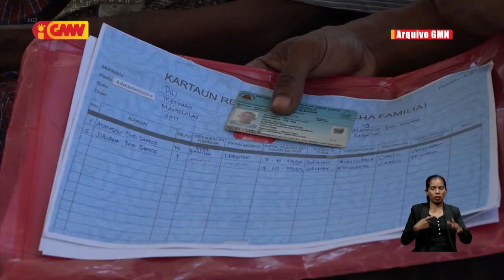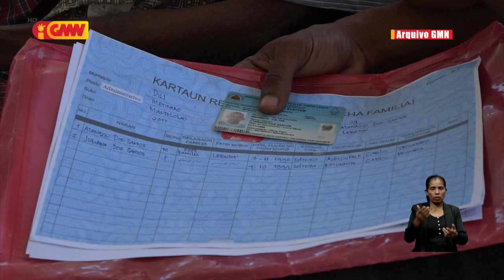PN husu Governu atu rezolve direitu benefisiáriu reklamante Sesta Bázika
PN husu Governu atu rezolve direitu benefisiáriu reklamante sira ne’ebé to agora seidauk simu Sesta Bázika